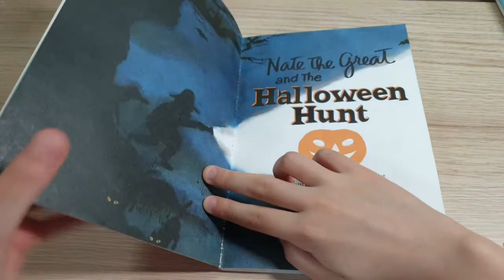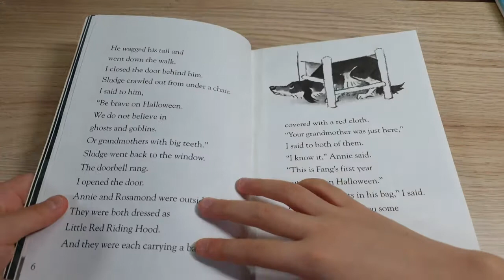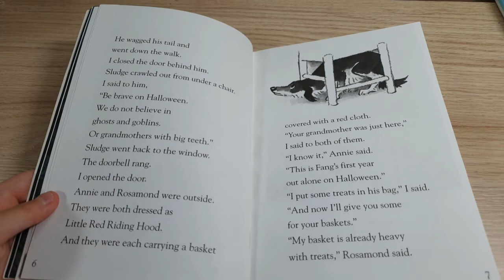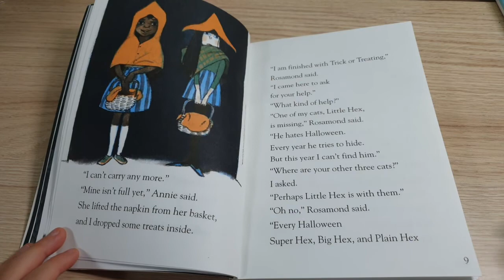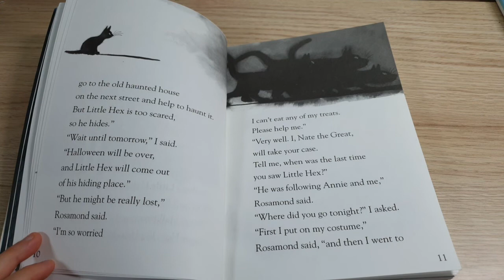Nate the Great and the Halloween hunt 1(ellie english book)